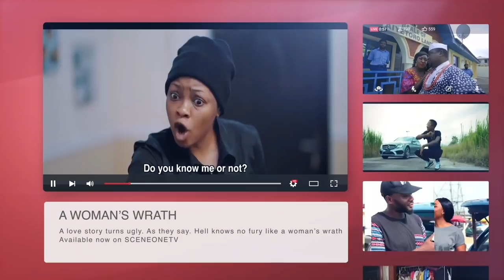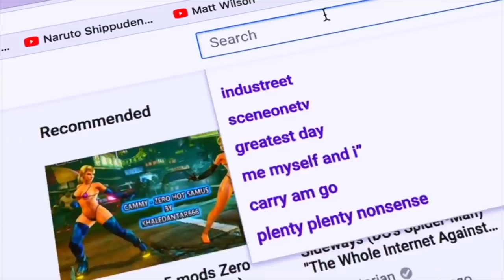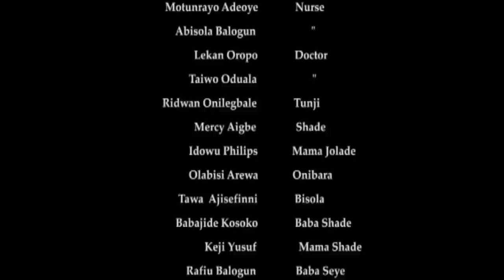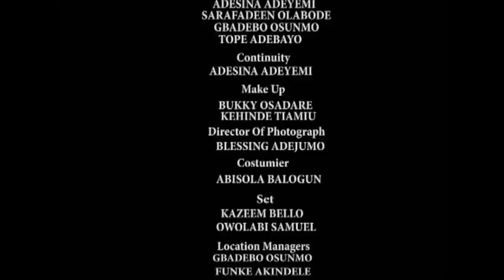Flashback: EEDA (Part 2) | Funke Akindele, Mercy Aigbe, Jide Kosoko,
Staring Funke Akindele, Mercy Aigbe, Mercy Aigbe, Jide Kosoko